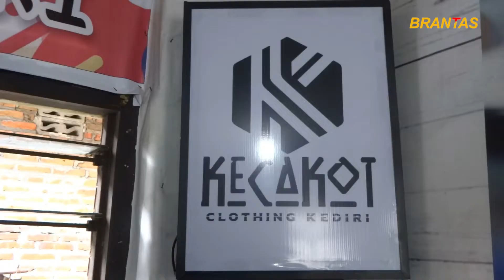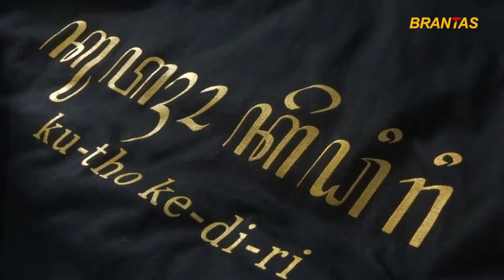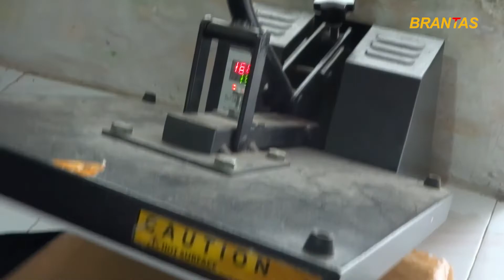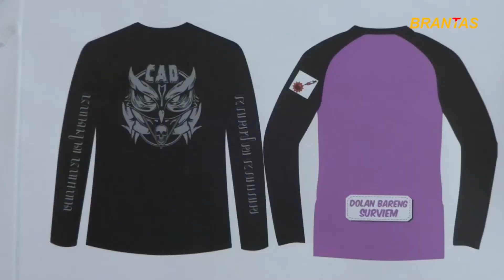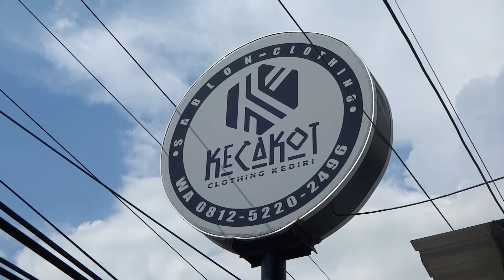Inspirasi Usaha - Jatuh Bangun Percetakan Kaus Kecakot Kediri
Namanya Hadianto. Pria berbadan tegap dengan ciri khas rambut gondrong ini menekuni usaha sablon kaus dengan konsep kata-kata 'Jowo Guyon'. Ia mampu menangkap peluang di saat pandemi Covid-19 dengan brand produknya 'Kecakot'. Berikut pengalaman Mas Hadi.